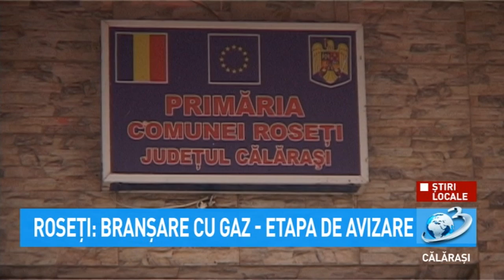Știri Locale - Roseți: Bransare cu gaz - etapa de avizare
În acest moment, se obțin avizele necesare pentru demararea lucrărilor de aducere a conductei de gaz în comuna Roseți.